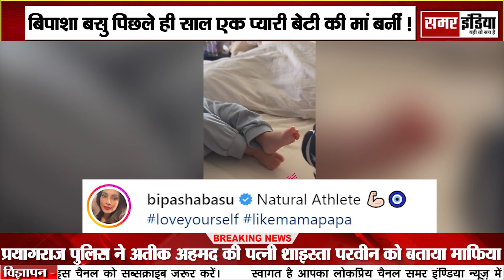Bipasha Basu ने शेयर किया देवी का मॉर्निंग एक्सरसाइज वीडियो, यूजर्स बोले-फ्यूचर ओलंपियन गर्ल है बेटी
समर इंडिया  राजनीति, मनोरंजन, बॉलीवुड, व्यापार और खेल में नवीनतम समाचारों को शामिल करता है।
समर इंडिया  की खबरों एवं ब्रेकिंग न्यूज के लिए बने रहें ।

SAMAR INDIA covers the latest news in Politics, Entertainment, Bollywood, Business and Sports.

SOCIAL MEDIA-

hindinews
upnews
breakingnews
latestnews
up/uknews
viralnews
viralvideo
politicalnews
businessnews
trendingnews
educationnews
uttarpradesh
uttrakhandnews
bollywoodnews
technicalsupport
localnews
filmynews
dharmiknews
delhinews
panjabnews
epaper
todaynews
topnews
todaytopnews
sportnews
trending news
today news
copy right
earn money